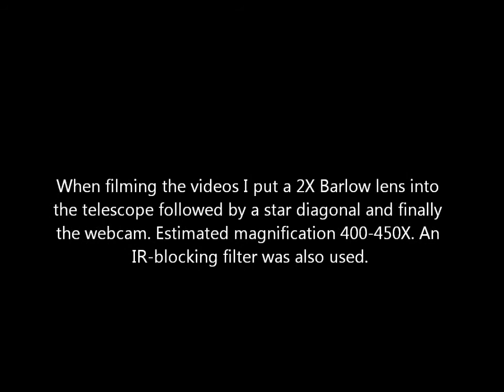Mercury video and pictures with 90 mm refractor.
This video was filmed March 3, 2012, using a Skywatcher Evostar 90 refractor and a modified Logitech C250 webcam with an IR-blocking filter. A 2X Barlow lens was used in front of the star diagonal giving me an estimated maginification of 400-450X.